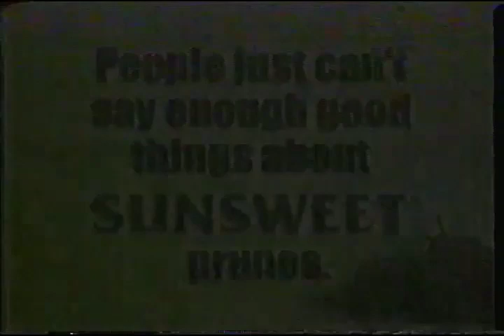Sunsweet Prunes 15s - Philippines, 1998